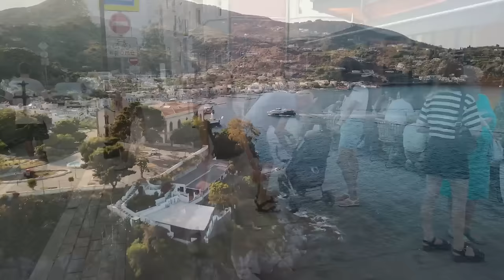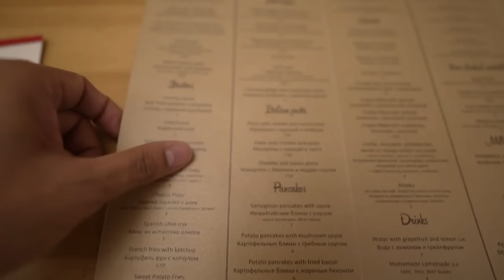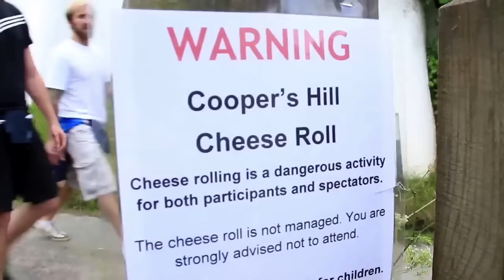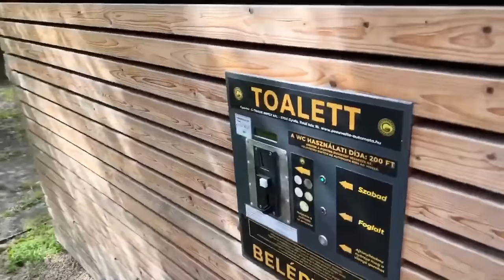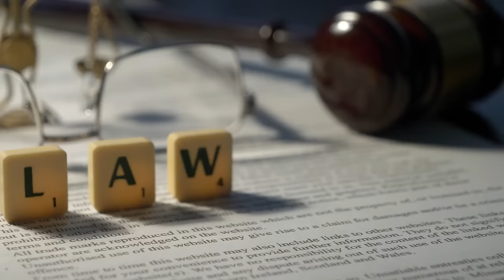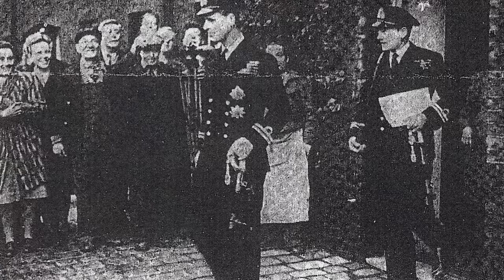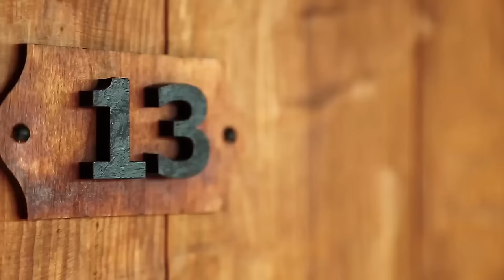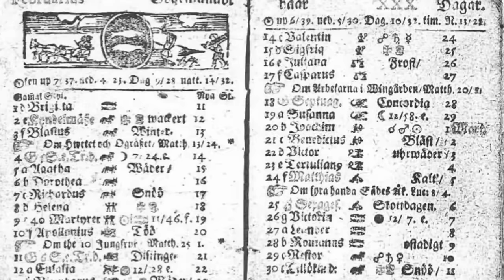25 Weird Things That Only Exist In EUROPE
This amazing continent, steeped in history and brimming with culture, stretches from the chilly shores of Iceland to the sunny beaches of Greece. With nearly 50 countries crammed into its borders, Europe boasts a stunning diversity of landscapes, languages, and, of course, some truly unique customs. Did you know Europe is the second-smallest continent?  Despite its size, it punches way above its weight when it comes to global influence.  From the architectural marvels of Rome to the cutting-edge innovation hubs of Berlin, Europe has been a cradle of civilization for millennia.

25 Weird Things That Only Exist In EUROPE